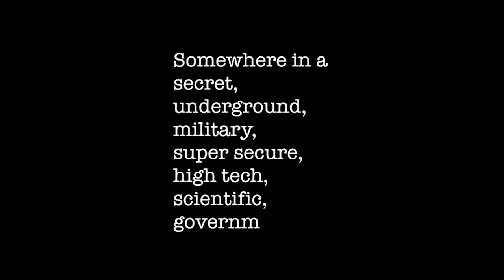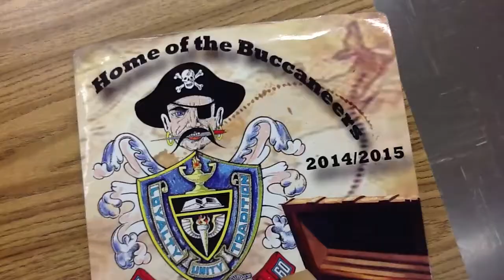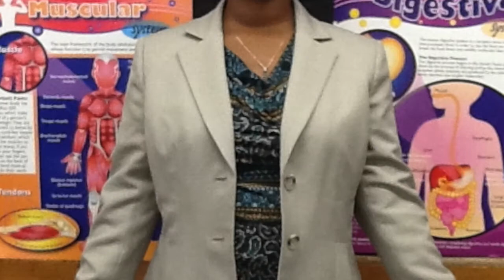Honoring our teacher: Crystal Williams Gordon of Baton Rouge, LA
Crystal Williams Gordon received the 2015 Horace Mann Award for Teaching Excellence at the NEA Foundation's annual Salute to Excellence in Education Gala on Feb. 13, 2015. As part of the award, her students received digital arts training from Scena Media, and produced this video, which premiered at the gala, to honor their award-winning teacher.